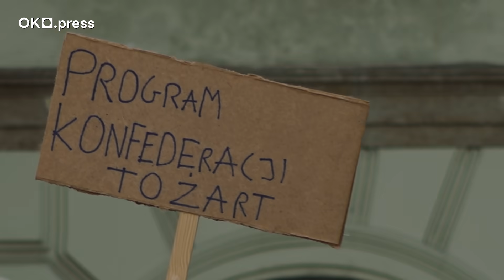„Piwo z Mentzenem” w Poznaniu. Główny bohater krzyczał: „Precz z faszyzmem”.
„Sprzeciwiam się waszym faszystowskim pomysłom wprowadzenia Rejestru Gejów” - krzyczał do grupki kontrdemonstrantów z młodzieżówki Koalicji Obywatelskiej i Lewicy. Kilkanaście osób stanęło tuż za sceną z napisami „Konfederacja was okłamie”,  „Program Konfederacji to żart”, „No Pasaran”. Chwilami dochodziło do przepychanek, padały ordynarne docinki, nawet groźby.
Około 300 zwolenników (głównie chłopcy i młodzi mężczyźni) oklaskiwali i pękali ze śmiechu z dowcipów Sławomira Mentzena, a także Krzysztofa Bosaka, który wystąpił tuż przed liderem Konfederacji.
Gdy na scenie pojawił się zaproszony przez Mentzena Ryszard Petru zwolennicy tego pierwszego mieli tylko do powiedzenia-wykrzyczenia „Wypier*alaj!”
Rozrzucono tysiące „Pierdyliardów”, banknotów z podobizną Morawieckiego (fryzura na Kopernika).
Liderzy Konfederacji powtarzali, że „idą wywrócić stolik władzy”. Bosak ogłaszał „Budujemy nową kadrę. Zróbcie to nami”.
Na koniec zdjęcie z każdym chętnym, piwo dla pana Sławka i race z kibicami Lecha.
Poznań, 15 września 2023.
Reportaż Roberta Kowalskiego.

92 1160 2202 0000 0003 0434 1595
Bank Millennium
ul. Madalińskiego 67B/38
02-549 Warszawa

Dziękujemy!